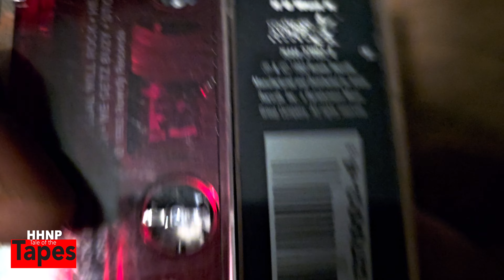Tale of the Tapes: ILLEGAL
Today's selection from the collection: "The Untold Truth"